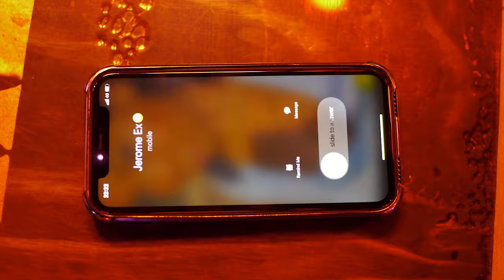Rxnnie - Position Number Two (Official Music Video)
Follow @Ronnieldn